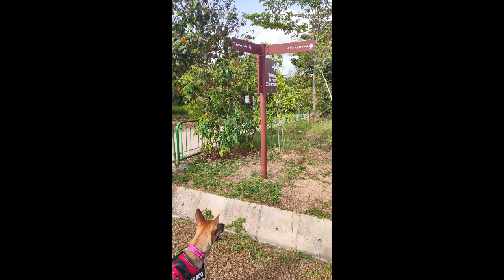Dog going Coney Island - Singapore